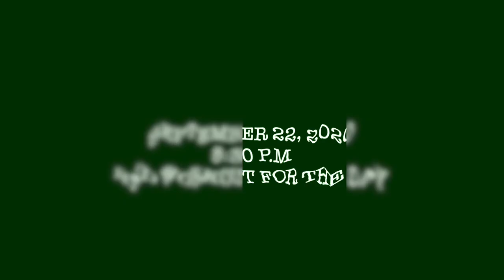GET YO A$$ IN THE GYM